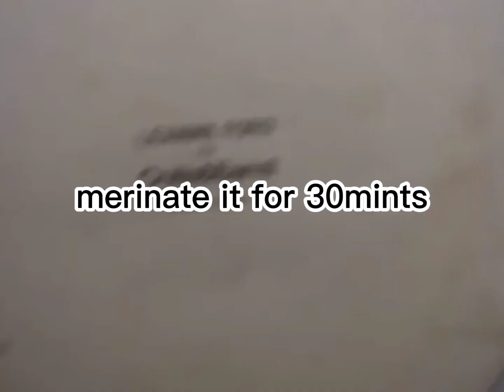chicken skewers recipe/pan fry chicken skewers/skewers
Now,you can make delicious chicken skewers at home and fry these soft,juicy and yummy chicken skewers and enjoy with your family and frndz.
Hope you like my recipes♥